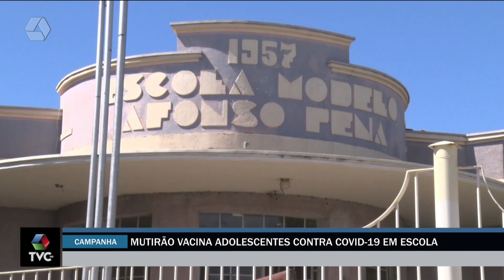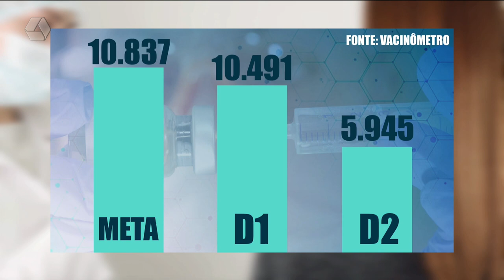Nova campanha contra Covid-19 tem como alvo jovens de 12 a 17 anos